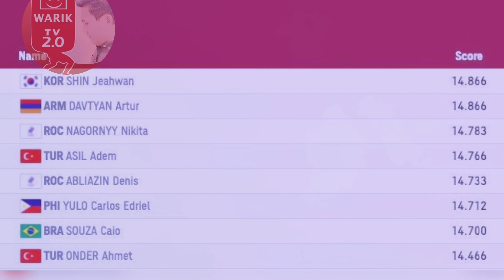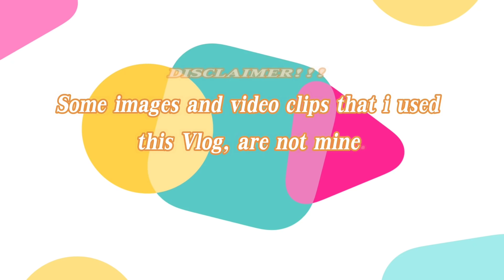Carlos Yulo Got Qualifies to finals | Caloy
CALOY QUALIFIES!
Carlos Yulo is into the finals of the Vault apparatus in Artistic Gymnastics, finishing at 6th with his score of 14.712.

He will see action again on August 2, Monday.